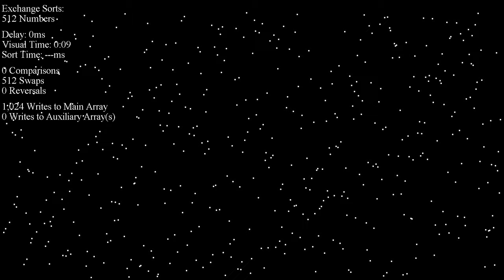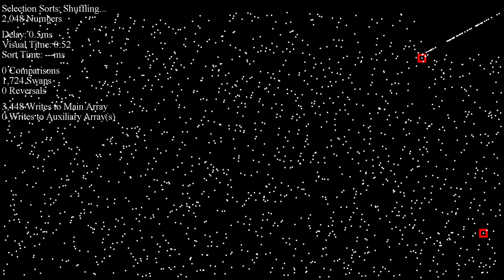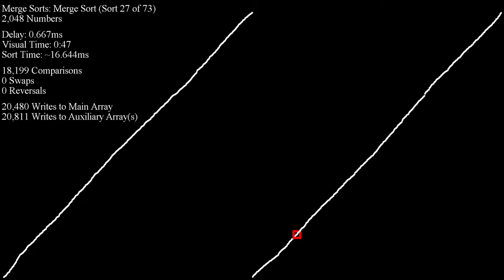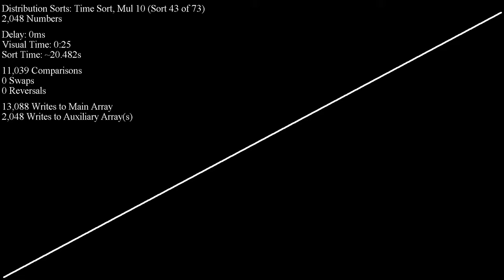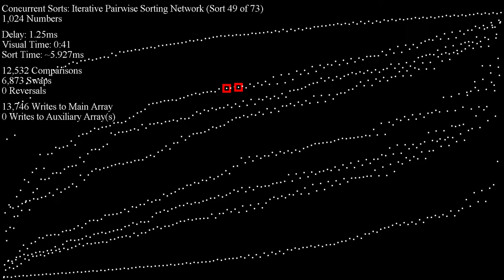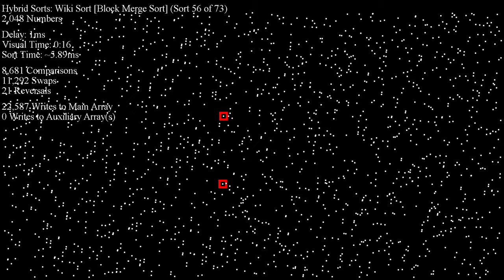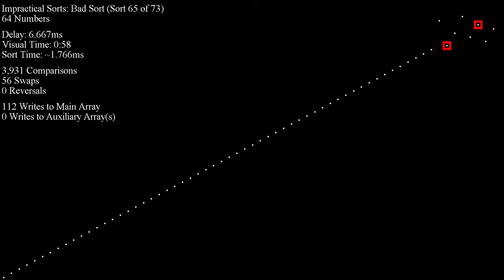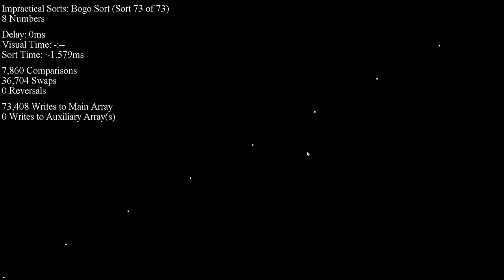Over 70 Sorting Algorithms in Under an Hour - Scatter Plot